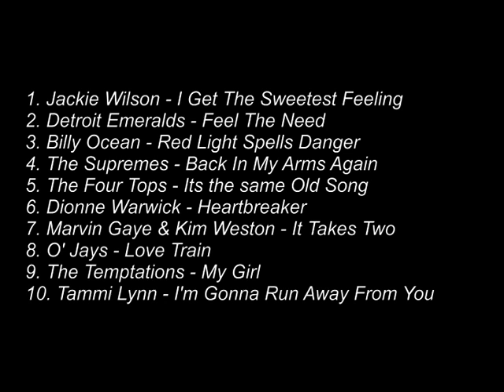Pop Quiz No42 - 10 Motown Bits & Pieces